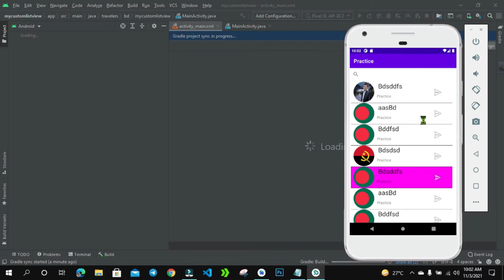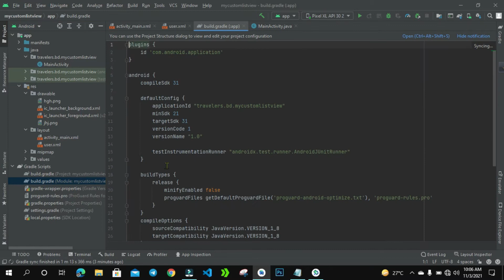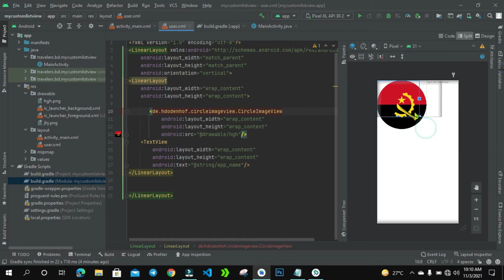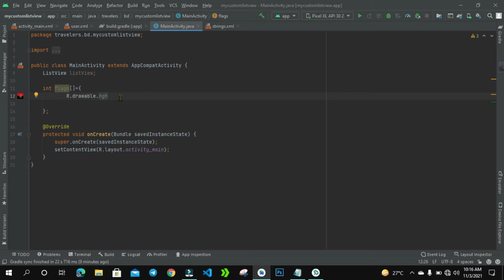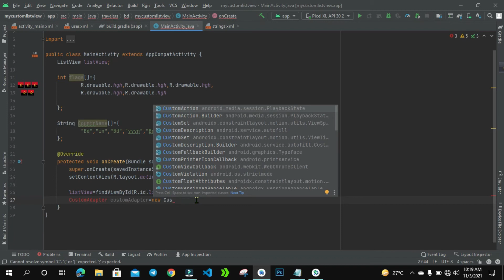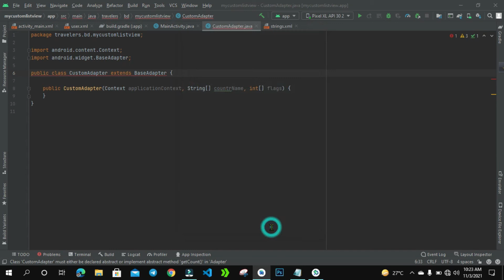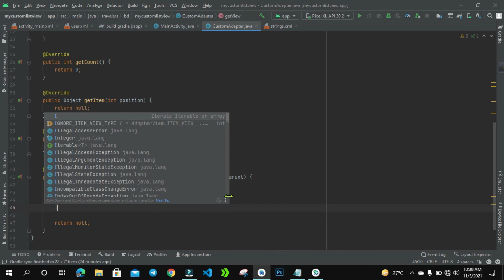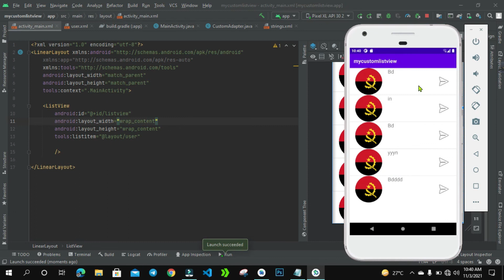Custom Listview android-studio Bangla Tutorial